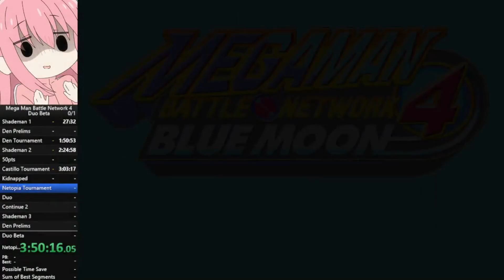TeamBN Clip Compilation - April 2023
TeamBN is a group of fans and speedrunners of the Mega Man Battle Network and Mega Man Star Force series. We do weekly livestreams and yearly marathons. Expect speedruns, challenge runs, races, showcases, indie games, fan games, and even online net battles! All events are streamed live on our Twitch channel and then uploaded to our YouTube channel.

Follow our Twitter for updates, news, and announcements.